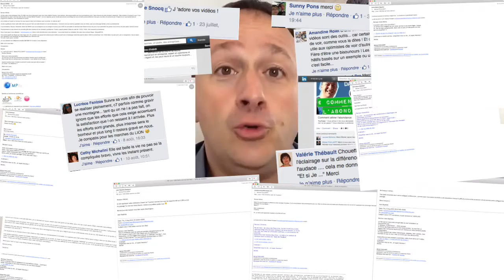Jour 193 : Optimistes ou pessimistes, au fond nos vies se ressemblent.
Après 6 mois de programme, vous êtes-vous reconnus dans mes événements de vie ? Avez-vous remarqué que nos vies se ressemblent ? Bon, OK, à quelques détails près, si vous poussez le bouchon vous trouverez quelques différences...
En revanche, ce qui est certain, c'est que votre état d'esprit créée vos réalités de vie... Au fond, l'optimisme, c'est ce que je partage avec vous depuis maintenant un semestre !
Téléchargez gratuitement le livre "L'Optimisme en Pratique".

Michel Poulaert est conférencier professionnel spécialiste de l'optimisme et du leadership positif. Membre de l'association française des conférenciers professionnels (AFCP), de la Global Speaker Federation et accrédité par la Ligue des Optimistes.
Les vidéos de Michel Poulaert s'inscrivent dans une volonté de partager, en tant que spécialiste et conférencier professionnel de l'optimisme, avec simplicité, son expérience personnelle et quotidienne mais aussi celle de ceux qu'il accompagne. Les valeurs qui l’animent sont la générosité et l’authenticité, car c’est selon lui, une manière efficace et communicative pour espérer changer le monde en commençant par améliorer notre qualité de vie, notre for intérieur. Commencer par soi-même pour ensuite le partager à d’autres. C’est comme le bonheur : avant de prétendre le donner à l’autre, il est indispensable de le vivre soi-même... pour ensuite créer l'envie aux autres de le vivre à leur tour.

Téléchargez gratuitement le livre qui accompagne le programme Millésime "L'Optimisme en Pratique".

Periscope : Michel Poulaert